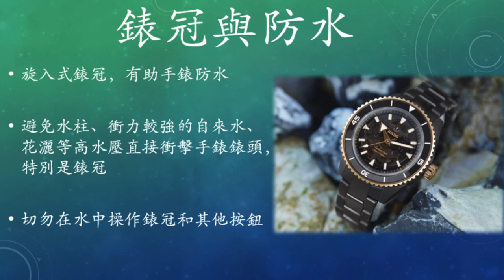【Thomas鐘錶密碼】手錶防水。錶冠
🟢手錶防水其中一個重要部分，就是錶冠，今集會為大家介紹🌹